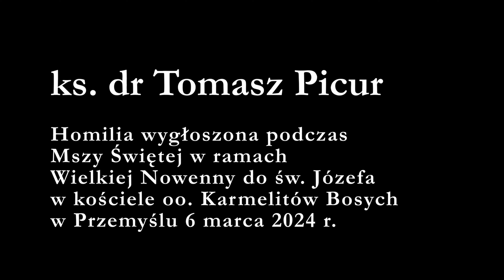W św. Józefie znajdziesz pociechę w cierpieniu - ks. dr Tomasz Picur (6 marca 2024 r.)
Homilia wygłoszona podczas  Mszy Świętej w ramach  Wielkiej Nowenny do św. Józefa w kościele oo. Karmelitów Bosych w Przemyślu 6 marca 2024 r.

Znajdź nas w Internecie:
Nasze konto w Banku PKO BP:
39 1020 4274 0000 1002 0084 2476
9:00-12:00 i 14:00-17:00